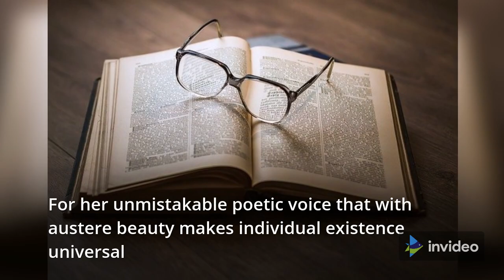NOBEL PRIZE WINNERS 2020 / CURRENT AFFAIRS FOR GOVERNMENT EXAMS